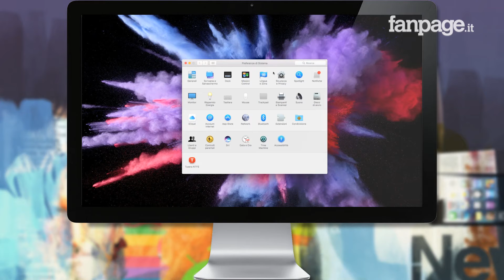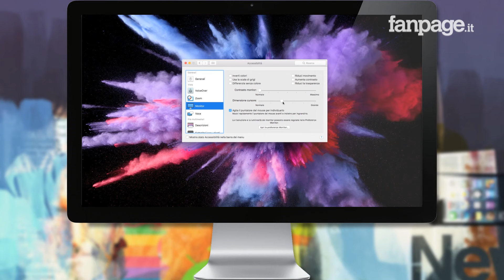Ingrandire il puntatore del mouse in Mac OS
Ecco la nostra video guida su come ingrandire il puntatore del mouse in Mac OS sfruttando una sezione del sistema operativo di Apple molto potente, con la quale potrete modificare moltissime impostazioni e personalizzare l'esperienza utente con i computer di Apple.

Per ingrandire il puntatore del mouse in Mac OS utilizzeremo la sezione "Accessibilità". Per avviarla sarà necessario avviare le Impostazioni di Mac OS, cliccando sulla mela posta in alto a sinistra e selezionando la voce "Preferenze di sistema", per poi trovare nell'elenco delle opzioni proprio la voce "Accessibilità".

Entrati in "Accessibilità" per ingrandire il puntatore del mouse in Mac OS a differenza di quanto possiate pensare non sarà necessario aprire la sezione relativa al mouse e alla trackpad, ma sarà invece necessario cliccare sulla voce "Monitor": è proprio qui che troverete, assieme a una serie di impostazioni per modificare la visualizzazione delle immagini dei Mac, anche la voce "Dimensione cursore".

A questo punto il gioco è fatto. Per ingrandire il puntatore del mouse in Mac OS tutto quello che dovrete fare sarà spostare il cursore nella riga di modifica accanto alla voce "Dimensione cursore": più andrete verso destra, maggiore sarà la dimensione del puntatore del mouse!

Semplice, vero?